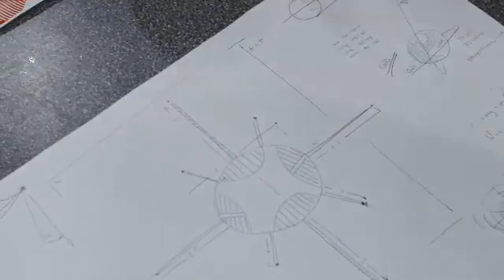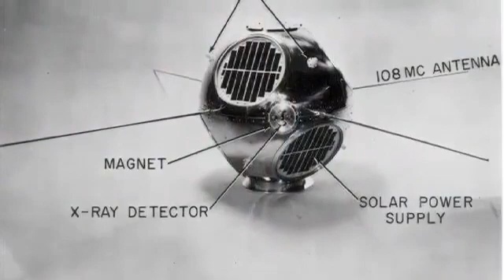World’s First Intelligence Satellite - NRO History Declassified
GRAB Satellite Declassified - NRL Built and Deployed First Reconnaissance Satellite System. GRAB, or Galactic Radiation and Background Satellite was the world’s first intelligence satellite, designed to collect Soviet air defense radar signals. Watch this historical video by the National Reconnaissance Office with former Naval Center for Space Technology director, Pete Wilhelm. A U.S. Navy electronic intelligence (ELINT) satellite system became operational in July 1960 and was operated until August 1962. The heretofore classified mission was to obtain information on Soviet air defense radars that could not be observed by Air Force and Navy ferret aircraft flying ELINT missions along accessible borders in Europe and the western Pacific.

The ELINT satellite system was proposed by the Naval Research Laboratory in the spring of 1958. In parallel with exploratory development by NRL, the Office of Naval Intelligence obtained endorsements for Project Tattletale from elements of the executive and legislative branches. With positive recommendations from State, Defense, and CIA, President Eisenhower approved full development on 24 August 1959. By then, the project had been placed under a tight security control system with access limited to fewer than 200 officials in the Washington DC area. Development and interagency coordination proceeded as the GRAB (Galactic Radiation and Background) experiment.

After NRL completed development of the GRAB satellite and a network of overseas ground collection sites, a first launch was approved by Eisenhower on 5 May 1960, just four days after a CIA U-2 aircraft was lost on a reconnaissance mission over Soviet territory. The GRAB satellite got a free ride into space on 22 June 1960 with Navy's third Transit navigation satellite. GRAB carried two electronic payloads, the classified ELINT package and instrumentation to measure solar radiation. The SolRad experiment was publicly disclosed in Department of Defense press releases on this and subsequent launches. Four more launches were attempted, and one was successful on 29 June 1961.

The Director of Naval Intelligence exercised overall control. Data recorded on magnetic tape was couriered back to the NRL, then evaluated, duplicated, and forwarded to the NSA at the Army's Fort Meade, Maryland, and the Strategic Air Command (SAC) at Offutt Air Force Base, Omaha, Nebraska, for analysis and processing. SAC's processing was aimed at defining the characteristics and location of air defense equipment to support building the SIOP (single integrated operations plan), a responsibility of the Joint Strategic Targeting Staff at Offutt AFB. In searching the tapes for new and unusual signals, NSA found that the Soviets were already operating a radar that supported a capability to destroy ballistic missiles. Secretary of Defense Robert S. McNamara formally established the NRO on 14 June 1962 by a top secret directive, and the GRAB technology was then transferred to the NRO.

NRL has a 75-year history in science and technology development. NRL pioneered naval research into space, from atmospheric probes with captured V-2 rockets, through the direction of the Vanguard project -- America's first satellite program, to such projects as the Global Positioning System and more recently the Clementine mission. NRL produced the first satellite communication system by using the moon as a reflector and receiving the returned signal on the Earth's largest parabolic antenna; this was a first step toward artificial satellite communications. Since the late 1950's, Laboratory scientists have designed, built and launched more than 80 satellites. The GRAB space program announcement is indicative of the many contributions of NRL's scientists and engineers in support of the Navy's and National interests.